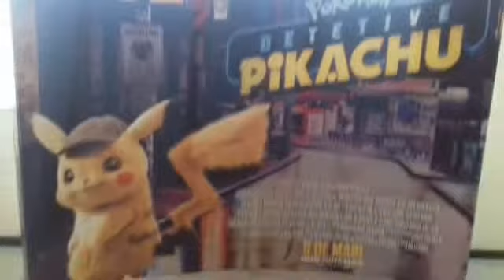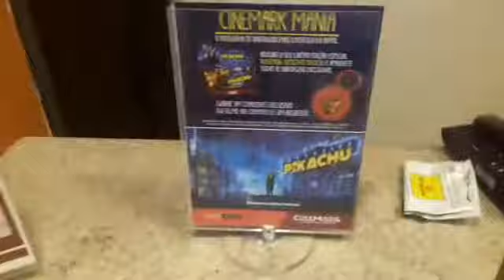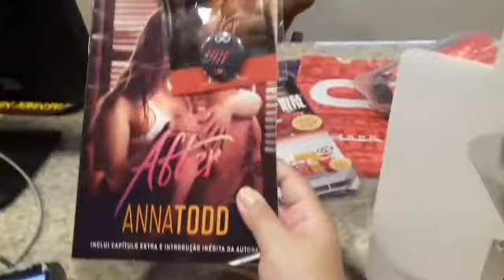Indo assistir Detetive Pikachu no Cinemark